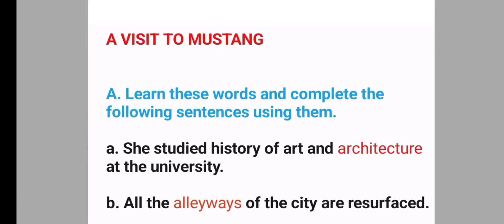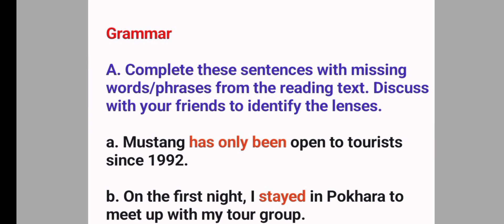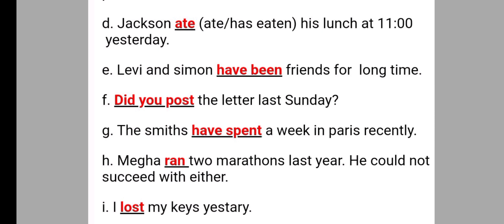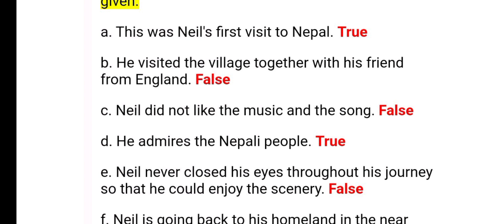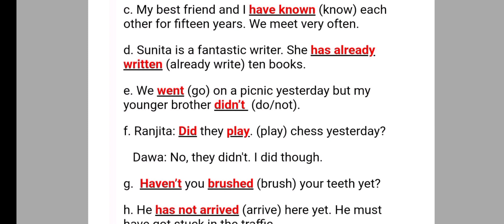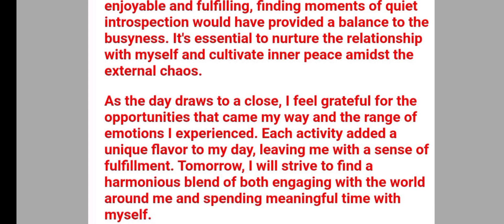Class 8 English unit 4 | A vist to mustang lesson 4 full exercise | English guide 2080